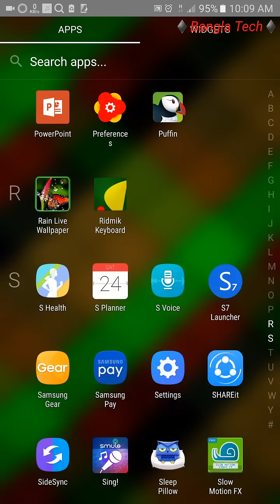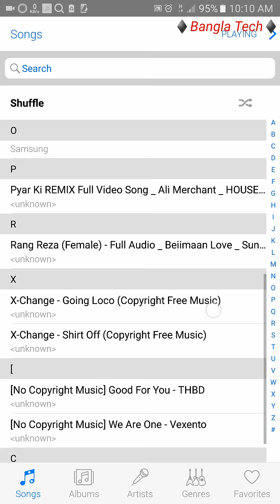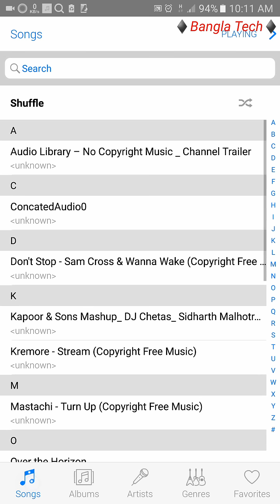আপনার ফোনে কি সাউন্ড কম তাহলে নিয়ে নিন আইফোনের মিউজিক প্লেয়ার। সাউন্ড বাড়বে ২গুন।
If you like my video Please:

Like|Share|Comments